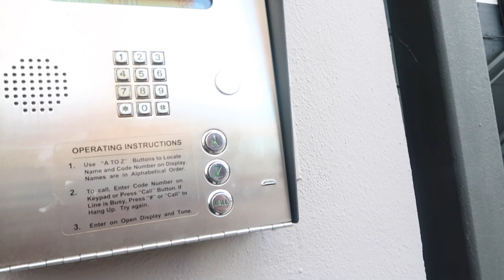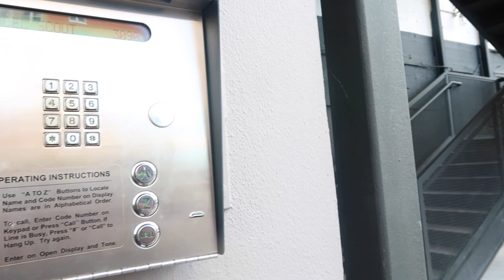A DAY IN THE LIFE OF A MODEL + MUKBANG// VLOG